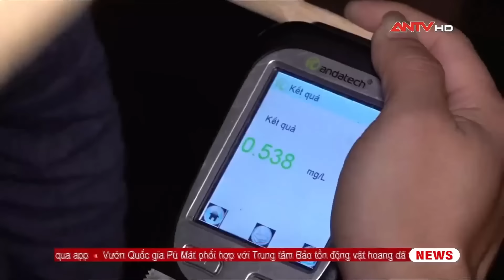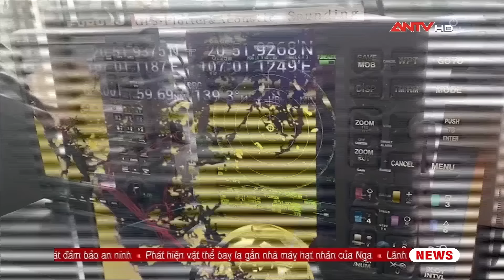Nhật ký an ninh ngày 6/4: Họp báo thường kỳ Bộ Ngoại giao | ANTV